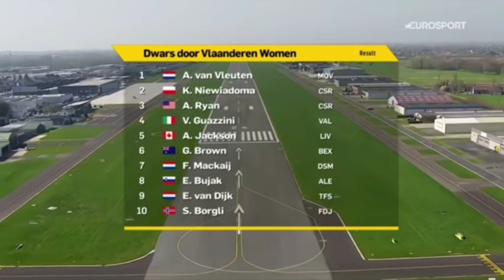Annemiek van Vleuten Wins | 2021 Dwars door Vlaanderen | Sprint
Annemiek van Vleuten Wins.
2021 Dwars door Vlaanderen. Sprint.

Annemiek van Vleuten from the Netherlands and (Movistar Team Women) and earns her first Dwars door Vlaanderen win. Part of a successful two rider breakaway with Kasia Niewiadoma that attacked 36 km from the race finish.

was quoted saying "It was an awesome race and awesome weather, but also, I want to shout-out to Flanders Classic because they put on such a beautiful, small Tour of Flanders today. I think they improved the course, and that was the reason that I was here on the start line, and I'm happy with how the race went."

Classification

1. Annemiek van Vleuten (Ned) Movistar Team Women 3:04:04
2. Katarzyna Niewiadoma (Pol) Canyon-SRAM Racing
3. Alexis Ryan (USA) Canyon-SRAM Racing 0:00:19
Photos / Images:

getty images
getty images sport
getty sport
Procyclingstats.com
Cyclingnews.com
Photonews
Eurosport.com

Music
2. Splice app (GoPro)

Upcoming events.
2021 Ronde van Vlaanderen - Tour des Flandres Dames
2021 Ronde van Vlaanderen - Tour des Flandres Mens
4 Apr 2021.